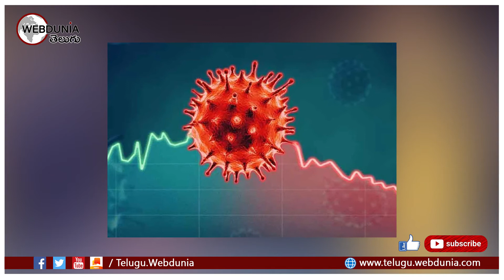Corona update in Telugu states_తెలుగు రాష్ట్రాల్లో కరోనా అప్డేట్..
Corona update in Telugu states

తెలుగు రాష్ట్రాల్లో కరోనా అప్డేట్..